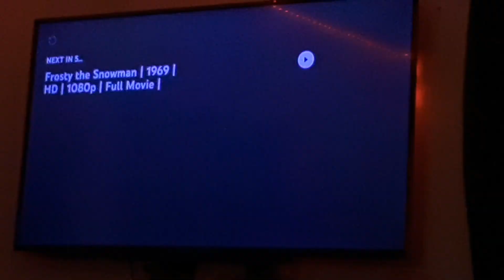WGBH Boston/PBS Kids GO! (2006/2015)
Taken from a (August 2015) Amazon Prime Video Print of Fetch! with Ruff Ruffman